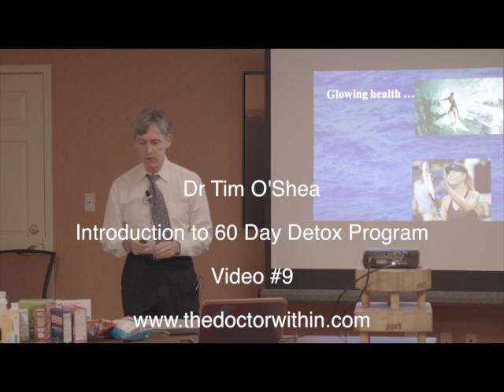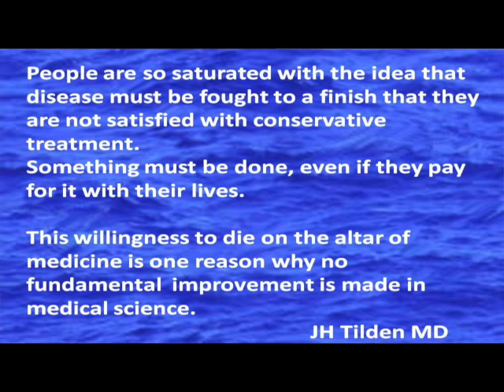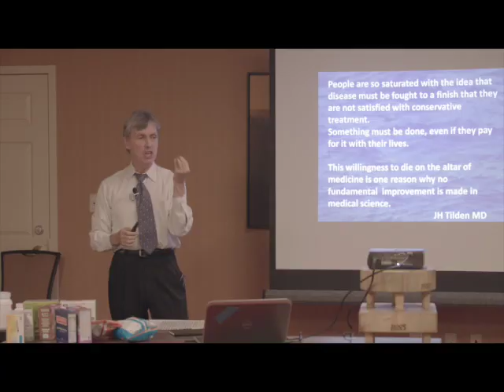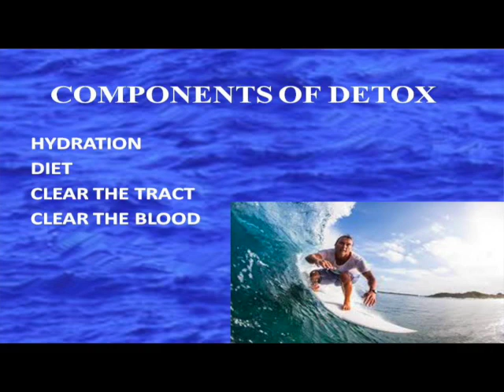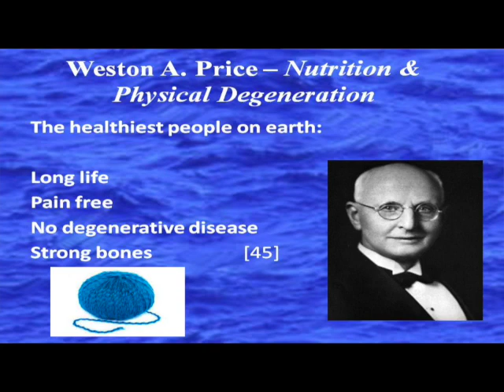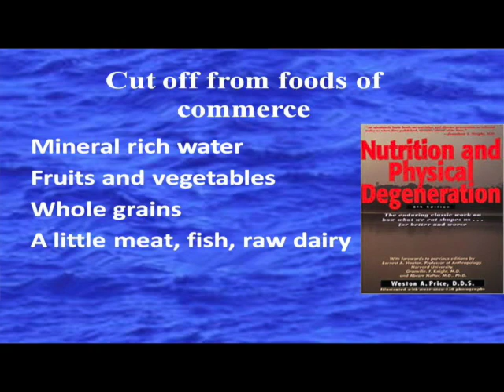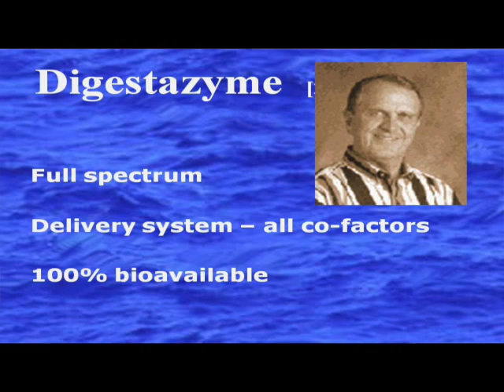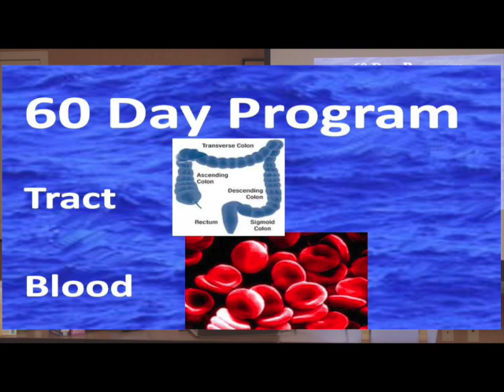Introduction to The 60 Day Program - thedoctorwithin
Dr Tim O'Shea: conclusion to full day detox seminar.  Step by step intro to the specifics of the New West Diet as well as the supplements that are crucial to the 60 Day Program, described completely at thedoctorwithin.com